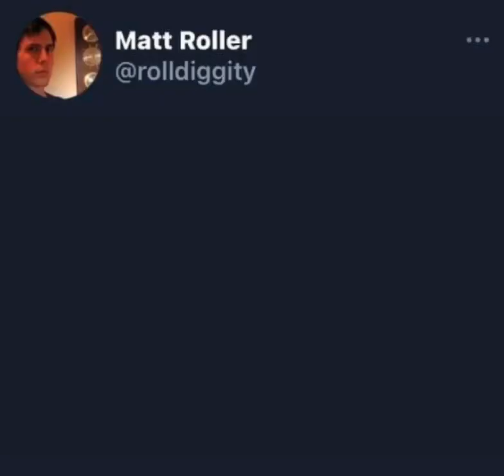50 years ago...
I’m having a turbo aneurysm